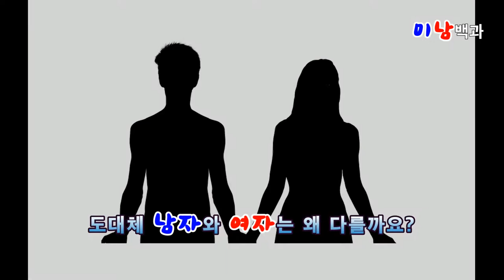SLTV 미남백과 | 서로 사랑합시다! 남자와 여자의 차이에 대해 알아보아요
'미디어로 이해하는 인식개선교육 미인백과'의 내용을 '미디어로 소통하는 남모를 이야기 미남백과'에서 재밌고 알차게 설명해드립니다! 매월 1회, HOT했던 주제를 선정하여 짱MC 황희억이 행복하게 이야기를 풀어드립니다.

남자와 여자의 심리 및 행동의 차이는 무엇일까?